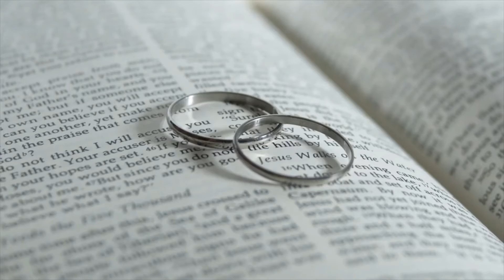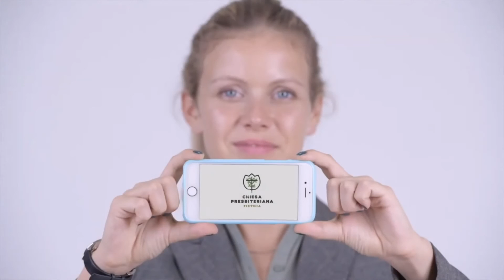La gioia di qualità superiore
Case trasformate dal Vangelo